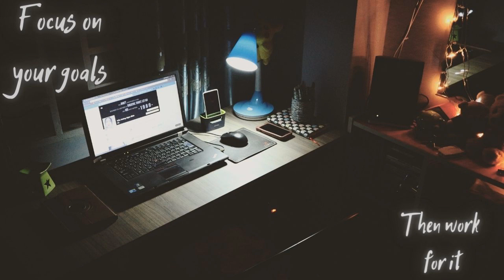Focus music to improve your productivity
It's no secret that working and studying can be a bit stressful. In this video, we're introducing you to some light and happy music that can help you focus and relax.

From calm classical music to happy pop tunes, we've got the perfect music for when you need to concentration and energy boost. Listen to our selection and light up the mood in your office or study room!